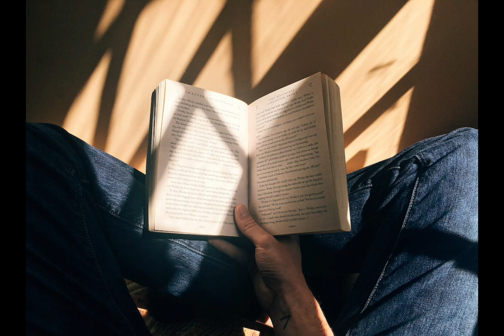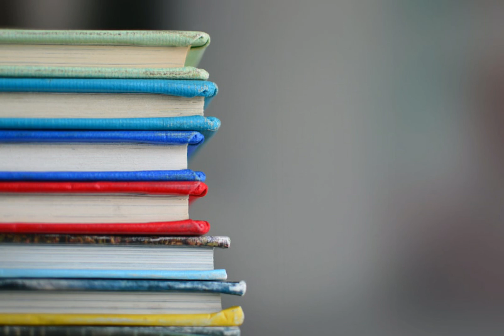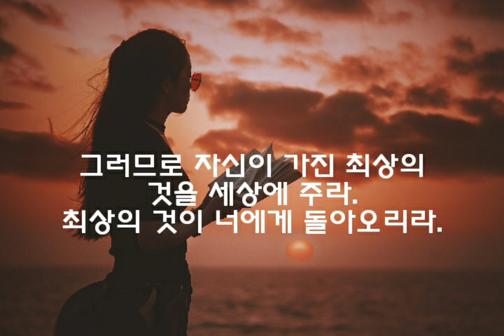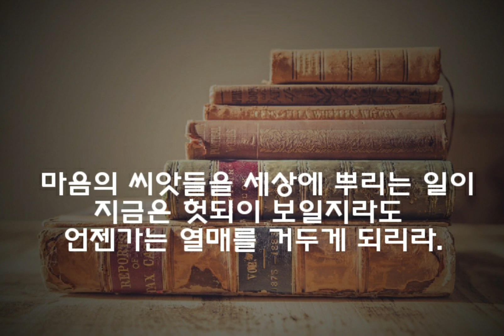시와 음악이 흐르는 공간. 시-"인생 거울"(Madeline Bridges) 음악-Martini, '사랑의 기쁨' 노래:Franco Battiato 2023년 2월 1일